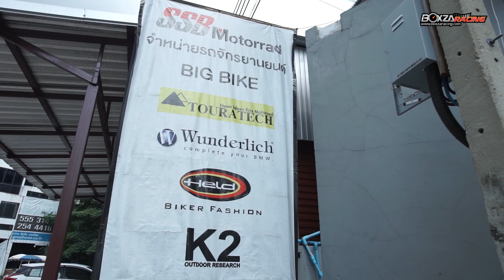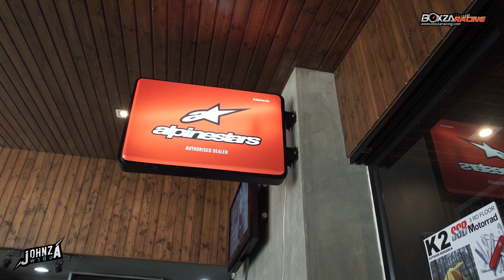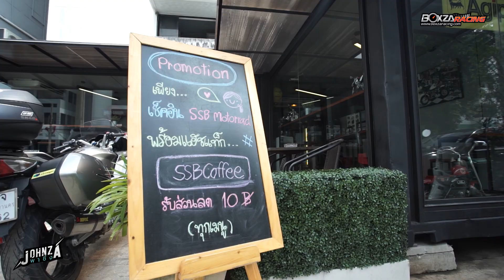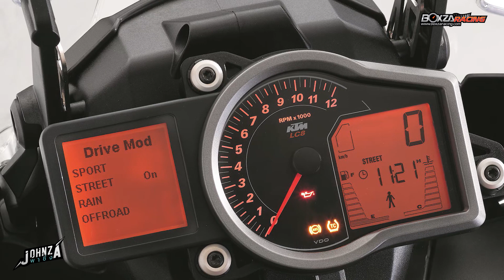Johnza พาซิ่ง Ep.38 จับ KTM 1090 Adventure โมดิฟายให้ยิ่งเก๋าโดยสำนัก SSB Motorrad-Johnrider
กลับมาพบกันเช่นเคยกับ จอห์นซ่าพาซิ่ง ซึ่งตอนนี้ เรายังคงอยู่กับ KTM 1090 Adventure น้องเล็กคนล่าสุดของตระกูล Adventure จากแบรนด์ระดับโลกประเทศออสเตรีย ซึ่งในวันนี้ ผมจะพาทุกท่านมารู้จักกับแนวทางการแต่งของรถสายนี้ซึ่งเราสามารถทำให้มันเป็นสุดยอด Adventure ที่สามารถนำออกไปลุยได้ทุกสภาวะแวดล้อม โดยวันนี้ผมจะพาทุกท่านมารู้จักกับร้านตบแต่งรถแบรนด์ KTM ย่านดอนเมืองที่สามารถให้คำแนะนำ จัดอุปกรณ์ตลแต่งแบบแน่นๆ ให้กับ KTM 1090 Adventure ได้อย่างลงตัว ซึ่งในวันนี้ผมได้รับเกียรติอย่างสูงจากพี่โป้ง SSB Motorade ที่สามารถตอบทุกข้อสงสัยเกี่ยวกับ ชุดแต่งหลากหลายยี่ห้อที่สามารถเพิ่ม Performance ให้กับรถของทุกท่านได้ตามใจชอบ ไม่ว่าจะเป็นการเพิ่มเติมความหล่อของรถรวมถึงความแข็งแรงต่างๆ ไม่ว่าจะเป็นการ์ดไฟหน้าป้องกันการดีดของหินหรือสิ่งของต่างๆ การ์ดแครงค์ เครื่องที่กันการกระแทกของบริเวณเครื่องยนต์ crash bar รอบคันที่ปกป้องรถจากการล้ม การ์ดแฮนด์ที่ช่วยป้องกันกิ่งไม้ หรือแม้แต่กระเป๋าแบบปี๊ปอลูมิเนียมที่สามารถใส่ของได้มากขึ้นและป้องกันตัวผู้ขับขี่โดนล้มทับจากการล้มได้ ซึ่งทั้งหมดนี้เราสามารถที่ตะอัพเกรดได้ตามที่ต้องการเลยเพราะมีแบรนด์ระดับโลกทำสินค้ามา Support KTM ในทุกรุ่นอยู่แล้ว ซึ่งที่นี่มีให้เลือกในทุกแบรนด์เลยทีเดียว นอกจากนี่ ที่นี่ยังเป็นศูนย์ให้บริการ Service เบื้องต้นให้กับรถแบรนด์ KTM อีกด้วย แน่นอนว่าเราจะได้รับความรู้อย่างดีจากแนวทางของพี่โป้ง SSB ในตอนนี้ทั้งหมดเลยครับ

และอย่าลืมนะครับ การจะครอบครอง KTM1090 Adventure ไม่ใช่เรื่องยากเลย คุณสามารถไปทดสอบตัวจริงได้ที่ KTM flagship Bangkok ที่โครงการ A Square สุขุมวิท 26 ลองไปทดสอบด้วยตัวคุณเองครับ จะรับรู้ถึงความมันส์ ความสนุกทุกสัมผัสในการขับขี่ อย่างแน่นอนครับ